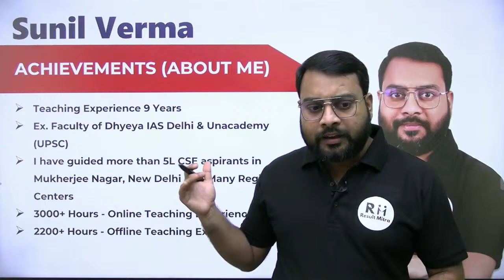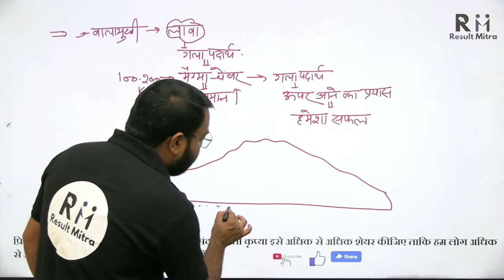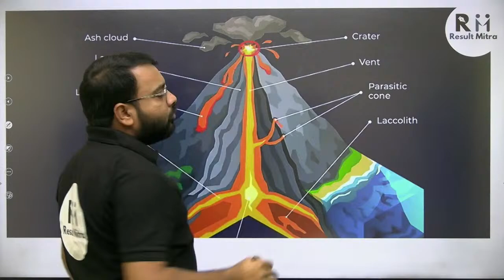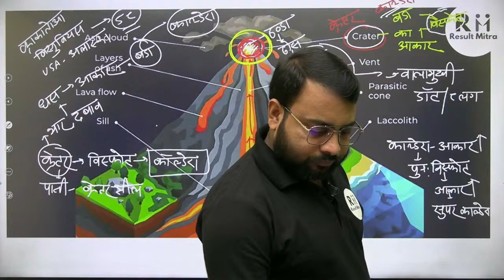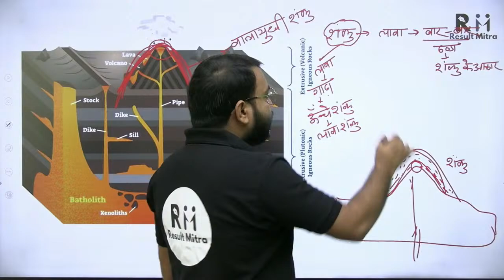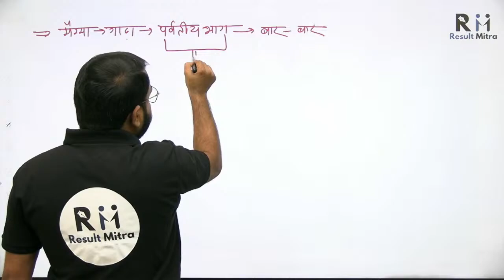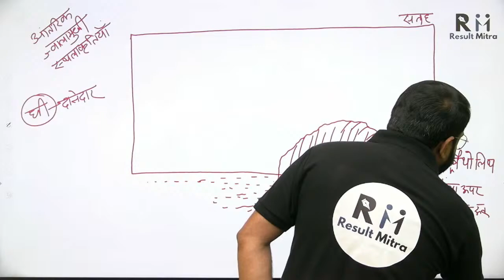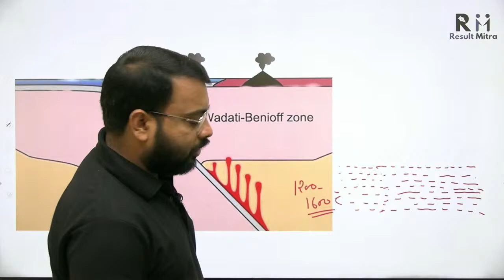Volcanic activity and its various aspects (Part-2) | World Geography UPSC | Sunil Verma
In this session, Sunil Verma Sir discusses about World Geography Introductory Class. Aspirants are advised to watch this for a better understanding to crack IAS Prelims & Mains 2023-24.

1- World Geography in Hindi
2- World Geography For IAS/IPS
3- World Geography UPSC CSE 2023-24
4- Internal Structure of Earth
5- Earth
6- Prithvi ki Antarik Sanrachana
7- Geography For IAS

Daily Class Time :-

10:00 AM - Strategy for UPSC CSE 2023-24
03:00 PM - Current Issue & News
05:00 PM - World Geography

1. Learn from your favourite teacher
2. Dedicated DOUBT sessions
3. Real-time interaction with best-in-class teachers
4. You can ask doubts in live online classes

Welcome to Result Mitra, your ultimate source of motivation and inspiration! Our channel is dedicated to helping you achieve your personal and professional goals by providing you with daily doses of positivity, inspiration, and motivation.